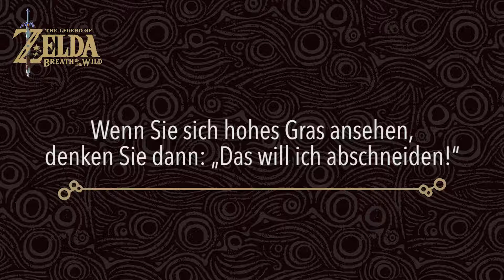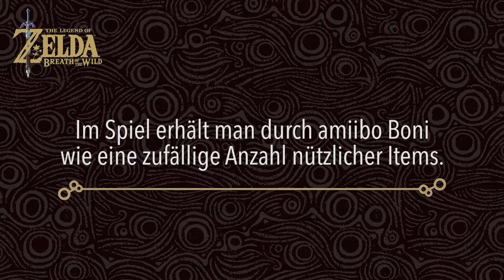Eiji Aonuma - Short Interview DE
Herr Aonuma gibt Einblicke in seine Vorlieben, was die „The Legend of Zelda“-Serie angeht!